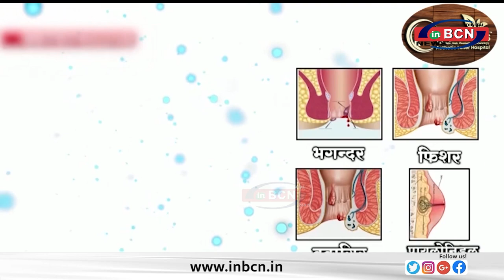सिटी कोतवाली पुलिस ने हत्या के फरार आरोपियों को दबोचा......INBCN NEWS